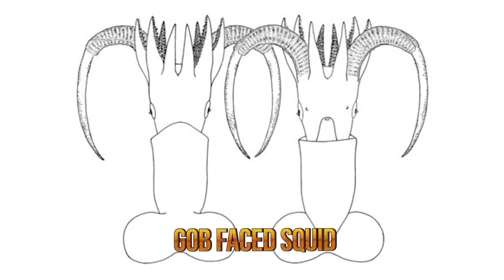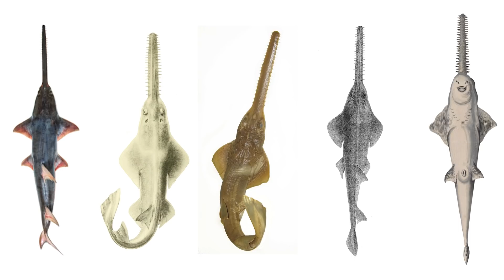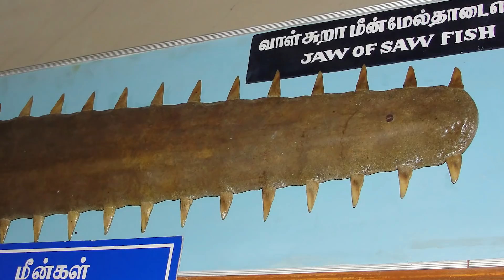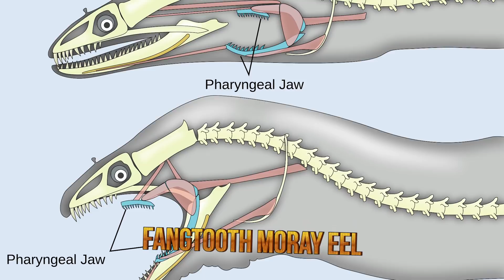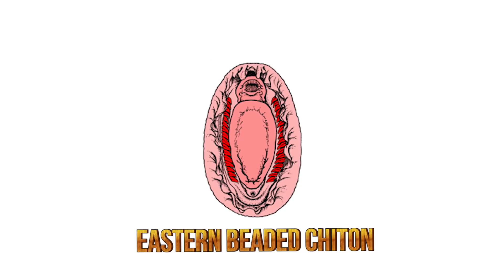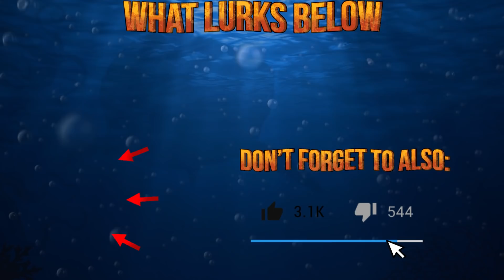Fish With Human Teeth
Some fish have human teeth? Well, not actual human teeth on fish, but fish with teeth that look like humans? Confused? Watch the video

TEEEETH! That’s what the video is about. In this episode we’re looking at the strangest teeth found in sea creatures.

12. Gob Faced Squid
There’s a certain squid, that we’ve talked about in a previous video, that looks like he has human teeth!!
It’s the gob faced squid or for the scientists out there, the Promachoteuthis sulcus.
 But how about those teeth? Sorry to dissapoint you, but those aren’t real teeth. They are actually folded skin, or lips if you want to call them that way. We can’t see it in this picture, but behind the lips is the squid’s beak.

11. Sawfish
 What about their teeth? Well, their snout is made of cartillage and it is an extension of their skull and is lined with teeth, like a chainsaw. Their teeth are not actual teeth, they are actually fish scaled evolved to look like teeth. They continue to grow during the sawfish’s life and they don’t fall off and get replaced, like a shark’s teeth do, for example.

10.Goliath Tiger Fish
 Okay, now we’re gettting at some real teeth and with the Goliath Tiger Fish. It can grow up to 5 feet and weight over 100 lbs. Normally it feeds on fish that he ambushes in the rapids, using his superior strenght and those massive teeth.

9.Cookiecutter Shark
 The cookiecutter shark name refers to it’s feeding habits. Using his sharp teeth and gaping jaw he bites larger animals, leaving round gouging holes, as if cut with a cookie cutter shape.

8. Fangtooth Moray Eel
 The Fangtooth Moray Eel, also know as the Tiger Moray, is a species of eel, found in the warmer parts of the Eastern Atlantic Ocean, including the Mediteranean Sea.
 It’s massive transparent teeth. If you think these huge glass like fangs are scary, just you wait, because guess what it has inside it’s mouth?
 ANOTHER SET OF TEETH!

7. Hagfish
Next on our list, the Hagfish, are widely considered the most disgusting animals in the ocean, if not on earth. The eel-shaped creatures use four pairs of thin sensory tentacles surrounding their mouths to find food—including carcasses of much larger animals. Once they find their meal, they bury into it face-first to bore a tunnel deep into its flesh.

6. Sea Lamprey
Next on our list we have the Sea Lamprey. This freakish-looking creature uses a similar tactic to the cookiecutter shark, but rather than a row of teeth, the lamprey has no jaw at all. Its mouth is one big suction cup, barbed on the inside with vicious teeth that it uses to bore into the flesh of other fish, either eating them down to the bones or simply sucking their blood, depending on the species.

5.Eastern Beaded Chiton
 Chitons, also known as sea cradles, are marine mollusks, small, rather flat and oval in shape, with a hard shell. On number 5 on our list is this one, the Eastern Beaded Chiton. Doesn’t look very impressive, I know, but wait until you see what’s underneath.
The Eastern Beaded Chiton uses its hard teeth, or radula, which look like black bulbs with bluish highlights, to chew and grind up rock in order to feed on algae and other organic material.

4.Narwhal
We’re getting closer to the top and we are looking at narwhals, the unicorns of the sea. They are social animals and are typically found in pods throughout the waters of the Arctic Ocean.
It’s most impressive and unique feature, the horn is actually a tooth. Male narwhals have an enlarged, spiraled canine tooth, which can grow up to 10 feet.

3.Leatherback Turtle
At number 3 we have some horrifying teeth. What creatures can this be? A shark or some weird deep sea fish? No….
It’s actually a leatherback turtle. It is one of the largest living turtle and can reach over 7 ft in length. Unlike other sea turtles, the leatherback turtle lacks a bony shell and gets its name from the thick, leathery skin that instead covers its carapace. It mostly feeds on jellyfish and other soft prey.

2.Frilled Shark
Number 2 on our list is something that looks like it came out of a horror movie. Little is known about the frilled shark, fossil records suggest it belongs to a group of sharks that has been around for at least 95 million years! Because it usually lives at depth it is very rarely seen alive.

1. Pacu
Number one on our list is the Pacu, an omnivorous fish found in South America related to the piranha, most famous for it’s human-like teeth. When you first see a photo of the Pacu, you immediately think Photoshop! But no, they are real, but not so dangerous.